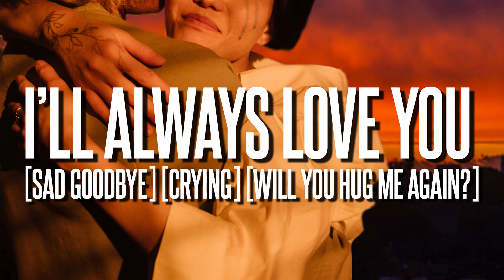can you hug me one last time? || F4A Roleplay Audio